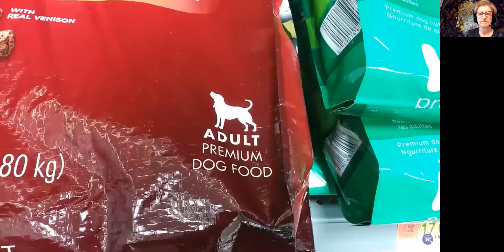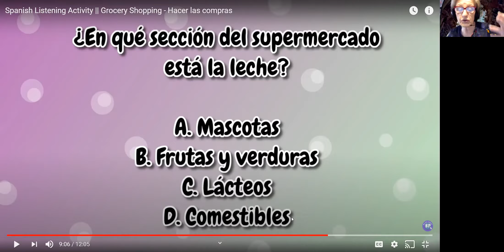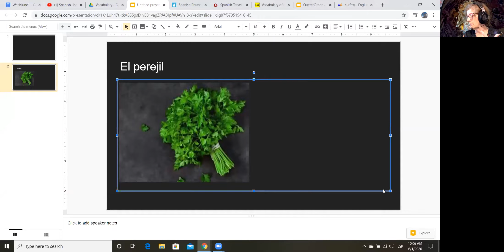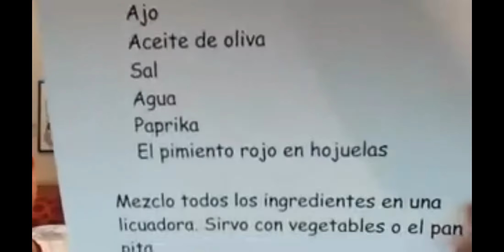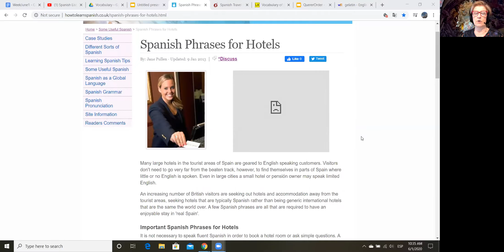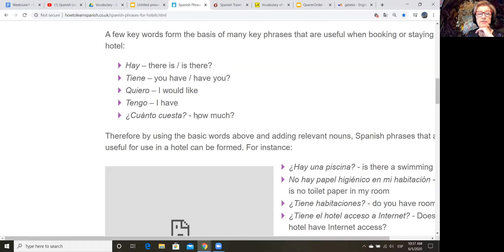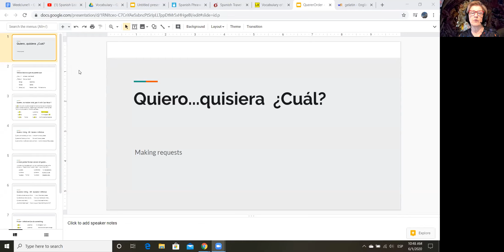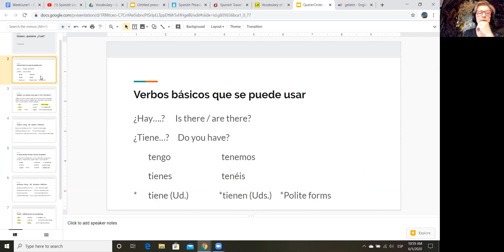Spanish for Beginners--Step 2--June 1, 2020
Practice with food, ingredients in a dish.
Intro to vocabulary of hotels.